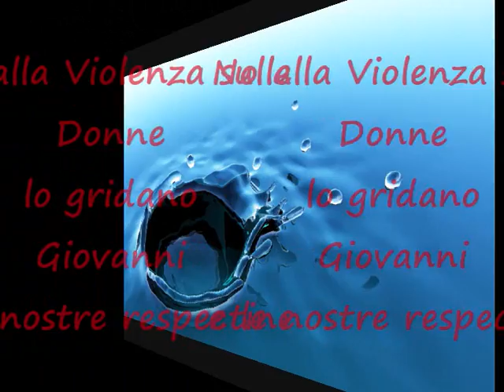Giovanni Conversano contro la Violenza sulle Donne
Lecce 13 novembre 2009 - Giovanni e le nostre inviate testimonial per la battaglia contro la violenza sulle donne